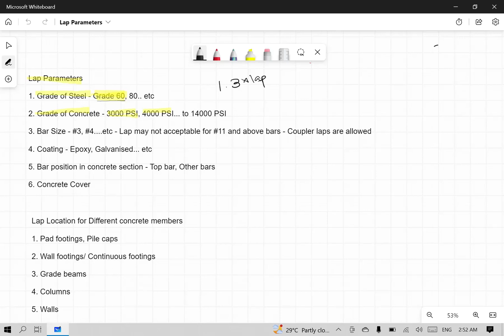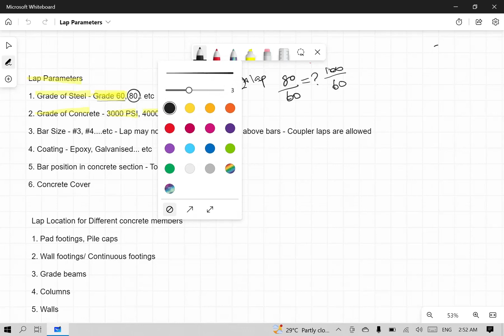Lap Parameters & Location | US | Rebar Detailing | Rebar 360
Hai Viewers..

This is Rebar detailing (US) training video. We are providing complete self-learning video tutorials for rebar detailing in Tamil. These videos are very helpful for beginners, intermediate rebar detailers and Civil Engineering students.

Part-1 Detailing Basics video links are given below,